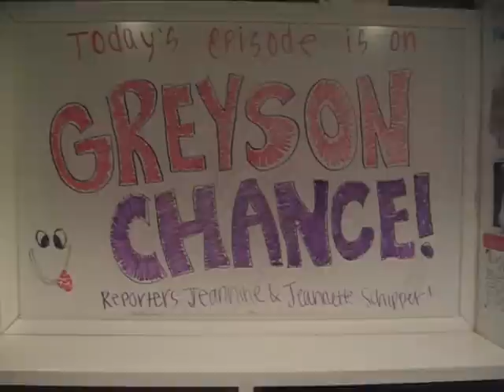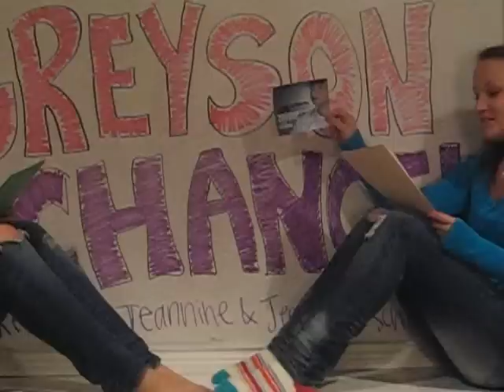greyson chance movie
me and my twin sister jeannine decided to do a news cast on greyson!